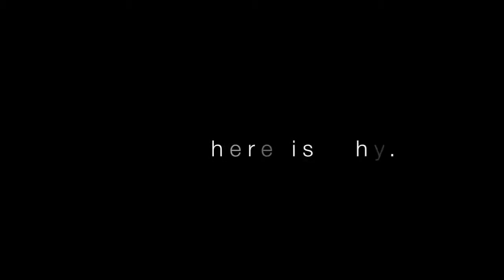Why I hate theology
'God is a room, without roof,walls or a floor,yet still a room.'
-Lukindo Tenga

Written by Lukindo Tenga, Starring Lillian Matari
Director/Cinematographer-Tulanana Bohela
Producer - Priscilla Mlay